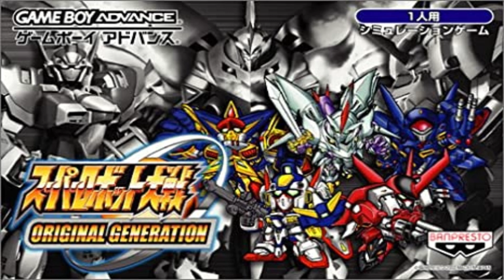#529# Super Robot Taisen: Original Generation - Platinum Lucifer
Super Robot Taisen: Original Generation is a tactical role-playing game for the Game Boy Advance. It was developed by Banpresoft and published by Banpresto in Japan, Atlus in North America, and 505 Games in Europe. Wikipedia
Series: Super Robot Wars
Developers: Banpresto, B.B. Studio, Atlus
Platform: Game Boy Advance
Mode: Single-player video game
Publishers: Banpresto, Atlus, 505 Games
Initial release date: November 22, 2002
Genre: Tactical role-playing game